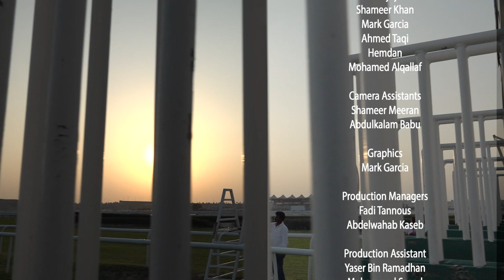Ahl al khail Season 03 Episode 01 Flat Race برنامج أهل الخيل الحلقة ١ الموسم الثالث - سباقات السرعة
Assistant Content Writers:
Ali Abdulla

Coordinator:
Sarah Baqer

Sound Recordist:
Ahmed Soltane

Camera Operators:
Mohamad Algallaf
Mohammed Ateeq
Hemdan
Yusuf Yaqoob Bukhammas
Mohammed Sherif
Shejoy
Shameer Khan

Camera Assistants:
Shameer Meeran
Abdulkalam Babu

Graphics:
Mark Garcia
Yusuf Bukhammas

Production Managers:
Fadi Tanous
Abdelwahab Kaseb

Stills Photography:
Ali Alawadhi

Producers:
Saleh Nass

Special Thanks
HydroSpa

Bahrain Sports TV airs Ahl Alkhail TV show which covers the Endurance and flat Race in Bahrain. Every Tuesday 11pm.
Bahrain Horse Riding is becoming more popular each year with international attention from world wide, as Bahrain Team is considered one of the best teams in the world.

أهل الخيل
سباق القدرة